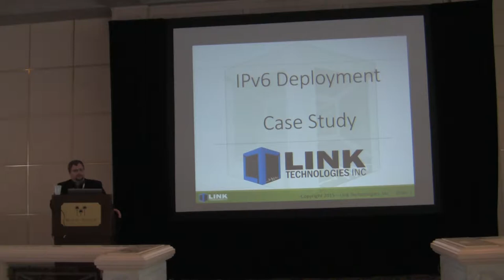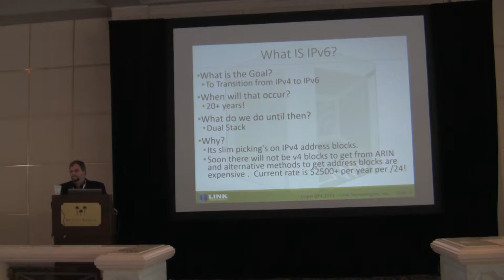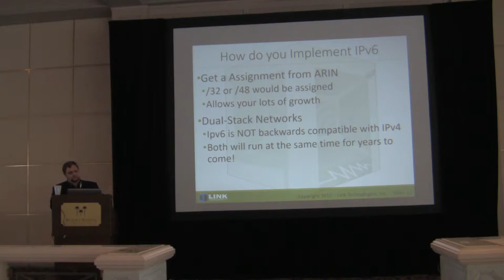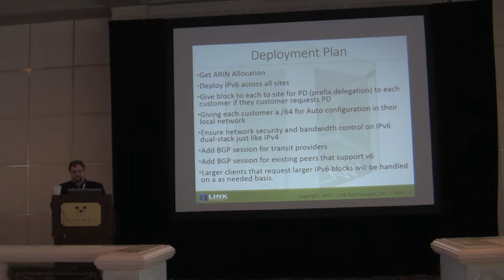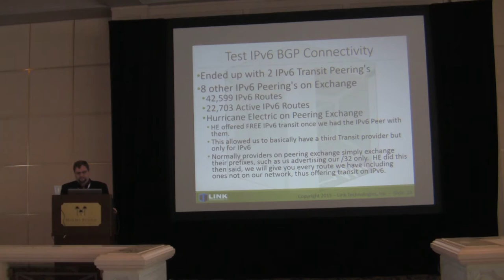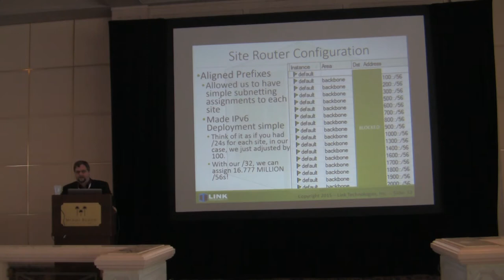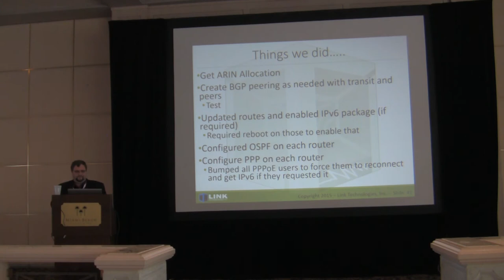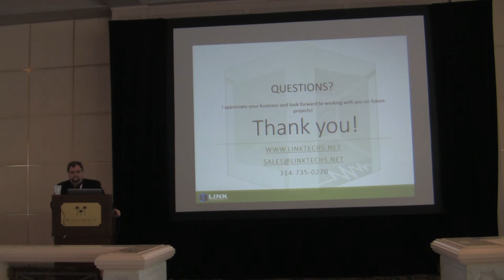IPv6 Deployment in Wireless Network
IPv6 Deployment in Wireless Network, Dennis Burgess (Link Technologies, USA).